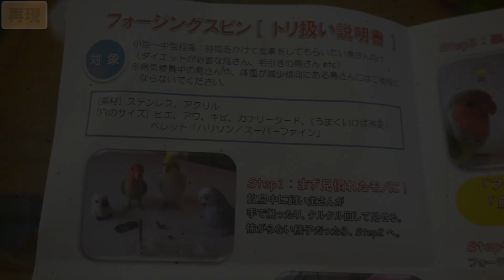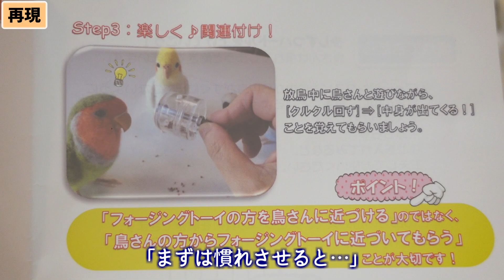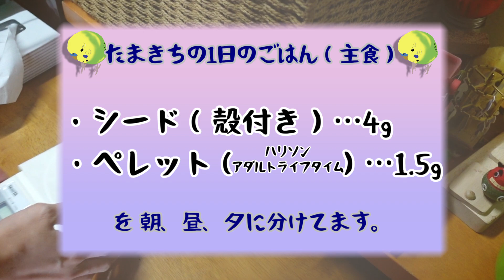新しいフォージングトイを買ってみたら飼い主にも予想外の事が起こった【セキセイインコたまきち】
近年は新しい物にもすぐ慣れるとは思ってたけど、まさか初日で回すとは本当に予想外で大変驚きました。
初日で回すとは思ってないもんだから回し方なんかも一切教えてなかったのに…。

お借りしている主な音源
DOVA-SYNDROME様
魔王魂様